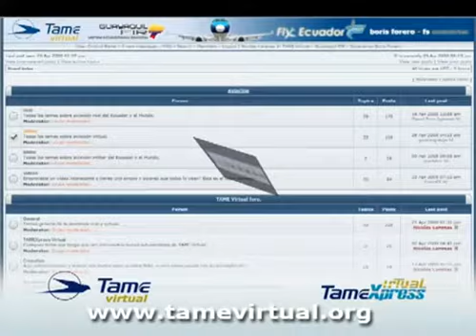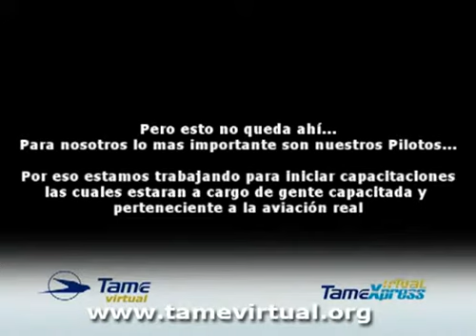Tame Virtual un año y medio de operaciones